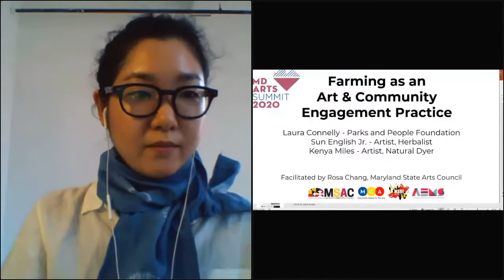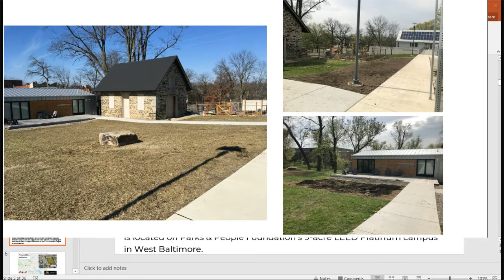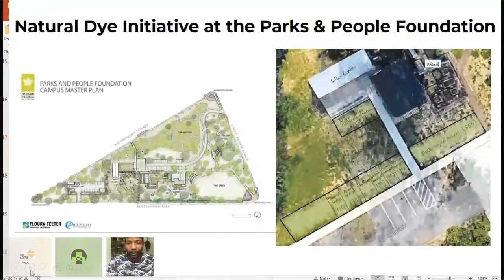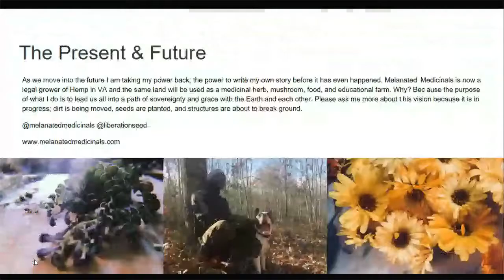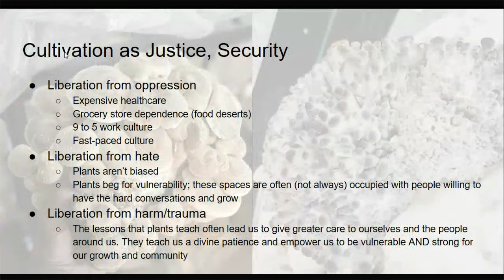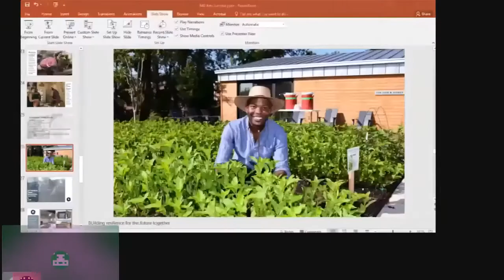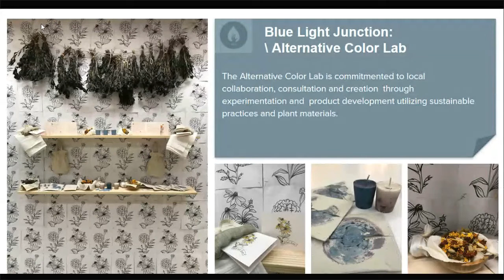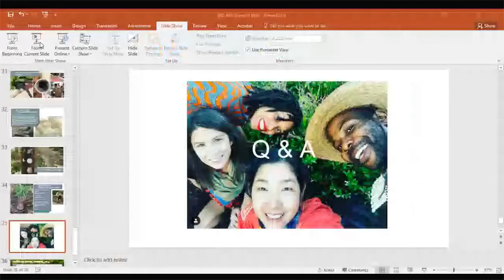Farming as an Art and Community Engagement Practice